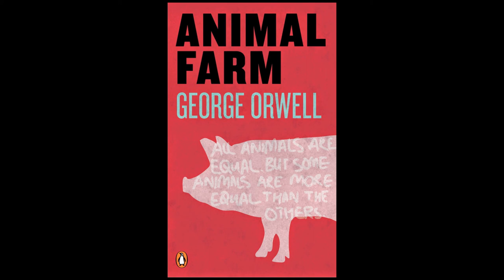Animal Farm Chapter 3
Chapter 3 of Animal Farm by George Orwell, read to you by Esther Baldacchino. Thanks for listening!

Keep an eye out for a new chapter every Tuesday and Thursday.